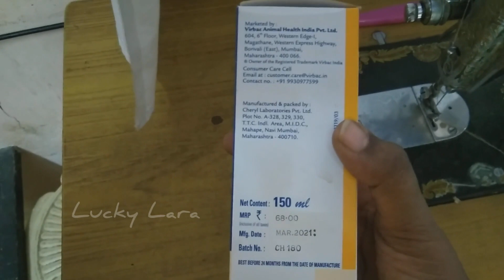Fast Growth Ku Na Enoda Puppies Ku Itha Than Ku2kudren